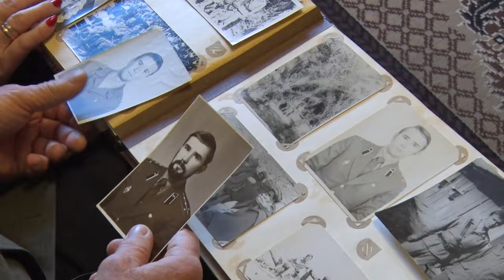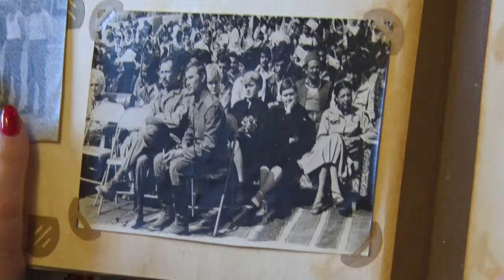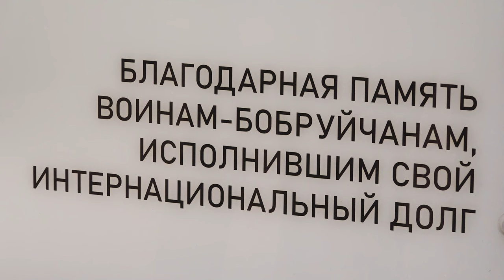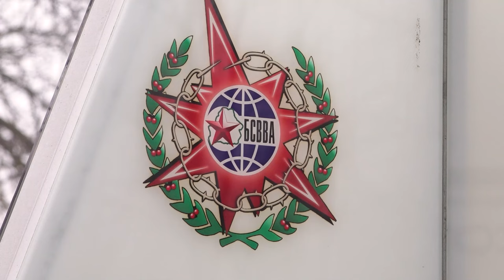Бобруйск LIVE 13 02 2024